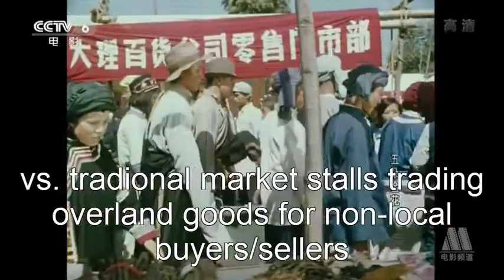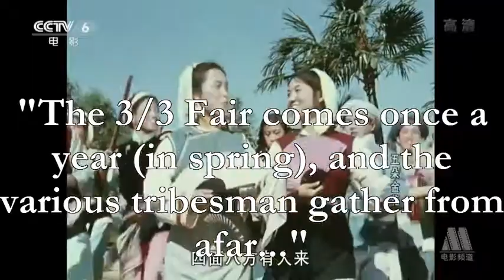Opening sequence from film Five Golden Flowers 五朵金花 (1959).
Opening sequence from film Five Golden Flowers 五朵金花 (1959). Parade-participants (all local Bai ethnics) are finishing an annual springtime celebration called 绕三灵. which finishes by passing the 崇圣寺 (Buddha Worship Temple), one of the three pagodas of which appear in the upper left. The "parade" is not just a religious event but also provides opportunity for marriage-age boys/girls to show off their singing and dancing skills. Which are here perhaps less than exciting to watch (and listen to) because the music and dancing (not to mention dancers) are mainly Chinese.